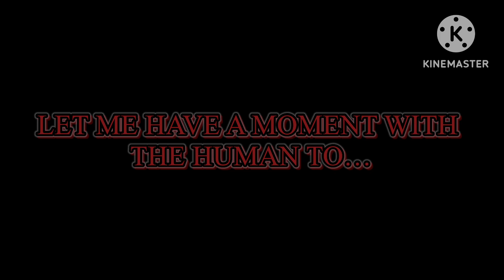Chip’s Expeditions Extras - Wednesday's Infidelity Mickey Week (Bad Ending)